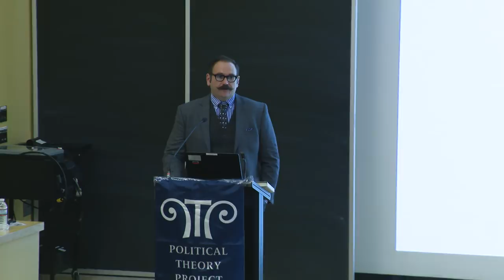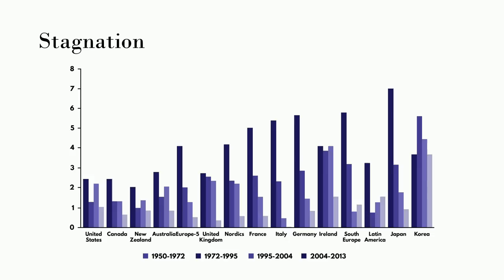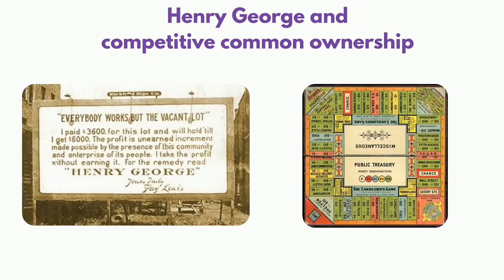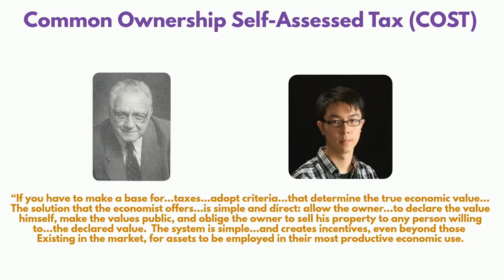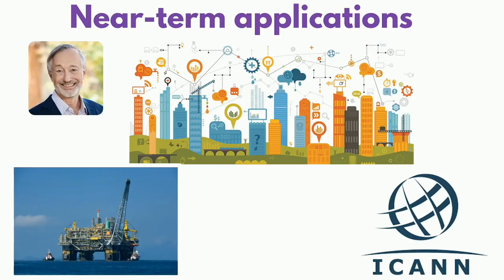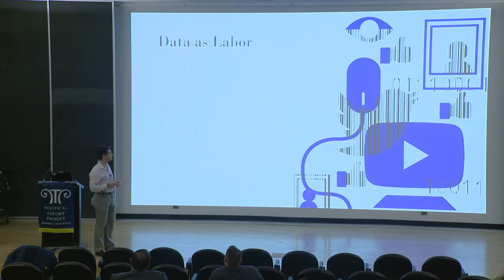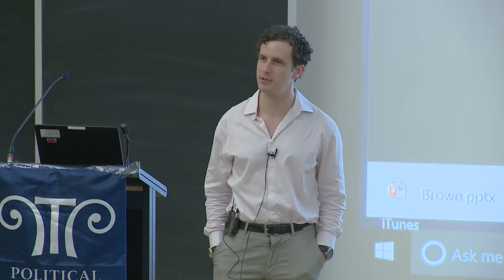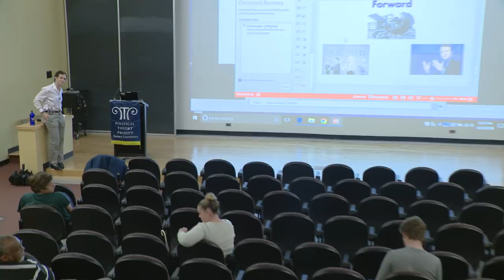Glenn Weyl Book Lecture: Radical Markets Uprooting Capitalism and Democracy for a Just Society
E. Glen Weyl is a Principal Researcher at Microsoft Research New England and Visiting Senior Research Scholar at Yale’s Economics Department and Law School.  His research spans economics, law, philosophy, computer sciene and political science with the aim of bringing together insights from all these fields to radically expand the scope of market exchange.

Brown University